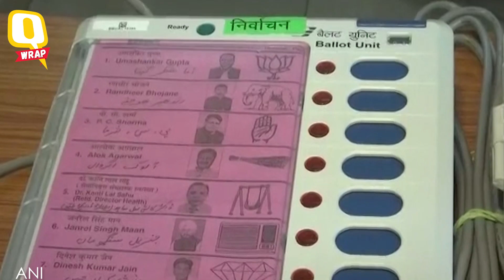QWrap: Sidhu-Pak PM Bonhomie on Display at Kartarpur Event, More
From Sidhu-Pak PM Bonhomie on Display at Kartarpur Event to Deepveer reception in Mumbai, here are the top stories for the day.